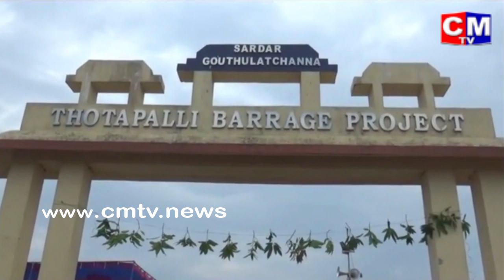AP Deputy CM Pushpa Sreevani in Tothapalli Barrage Kharif Water Release Programme...|CMTV